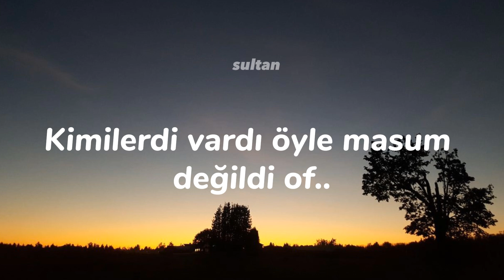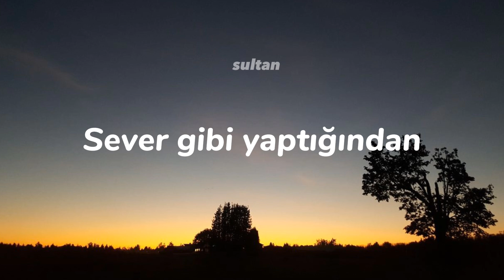Semicenk - Geri dönemedim Şarkı sözleri /Lyrics